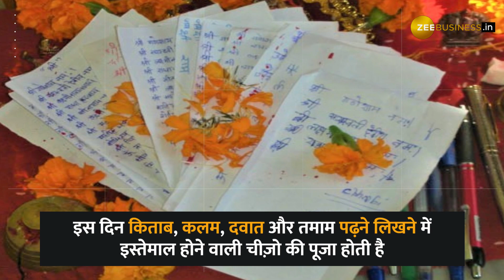Chitragupta Puja: जैसे Budget का होता है बहीखाता वैसे ही आपके कर्मों का भी होता है हिसाब किताब!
Chitragupta Puja: जैसे Budget का होता है बहीखाता वैसे ही आपके कर्मों का भी होता है हिसाब किताब! जानिए क्यों की जाती है ये पूजा और क्यों इस दिन किताब और कलम की होती है पूजा ...